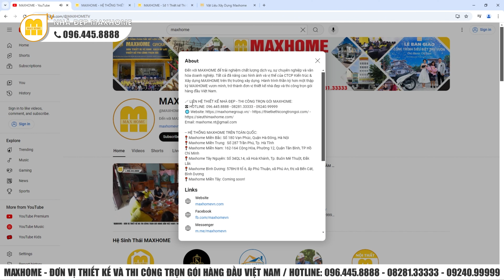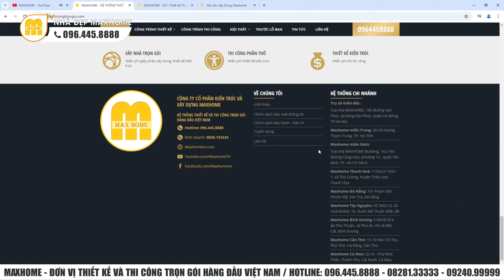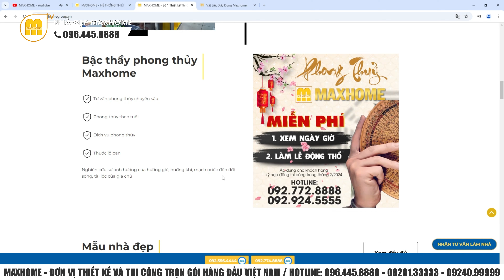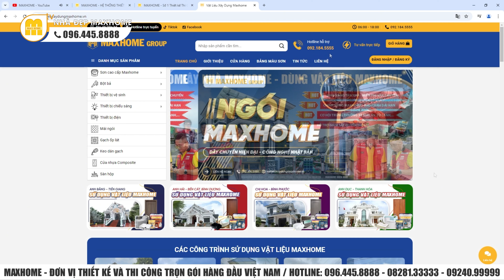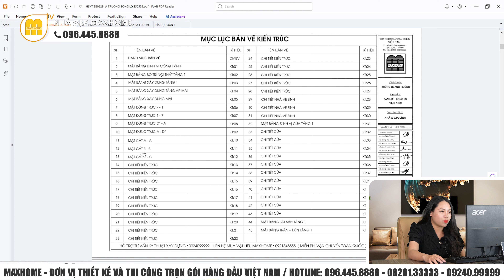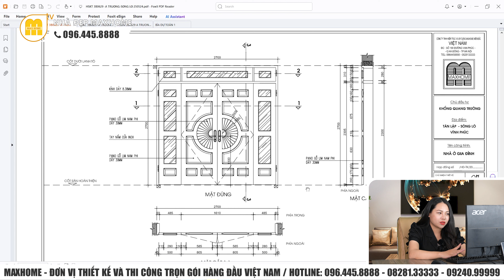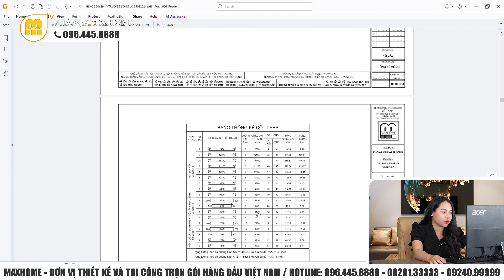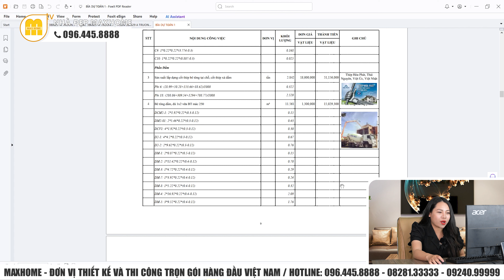NHÀ VƯỜN CẤP 4 MÁI THÁI ĐẸP NHẤT 2024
Mẫu nhà vườn tân cổ với thiết kế hệ mái thái cao ráo cực bề thế. quá đẳng cấp
HỆ THỐNG MAXHOME TRÊN TOÀN QUỐC:
📍 Maxhome Miền Bắc: Số 180 Vạn Phúc, Quận Hà Đông, Hà Nội
📍 Maxhome Thanh Hóa: 115 QL47 thôn 1, xã Thọ Cường, H. Triệu Sơn, Thanh Hóa
📍 Maxhome Miền Trung:  Số 28 Hà Hoàng, Phường Thạch Trung, TP. Hà Tĩnh
📍 Maxhome Miền Nam: 162-164 Cộng Hòa, Phường 12, Quận Tân Bình, TP. HCM.
 📍Maxhome Đà Nẵng cơ sở 01: Số 15-17 đường An Thượng 26, phường Mỹ An, Q. Ngũ Hành Sơn, Tp. Đà Nẵng.
📍 Đà Nẵng cơ sở 2 : Số 161 Phạm Vấn, Phước Mỹ, Sơn Trà, Đà Nẵng.
📍 Maxhome Tây Nguyên: Số 34QL14, xã Hoà Khánh, Tp. Buôn Mê Thuột, Đắk Lắk
📍 Maxhome Bình Dương: 578H/8 tổ 6, xã Phú An, thị xã Bến Cát, Bình Dương
📍 Maxhome Cần Thơ : Số 15-16 đường Mai Chí Thọ, Phú Thứ, Cái Răng, Cần Thơ
📍 Maxhome Cà Mau : QL1A chợ nhà Phấn,Thạch Phú,Cái Nước,Cà Mau.